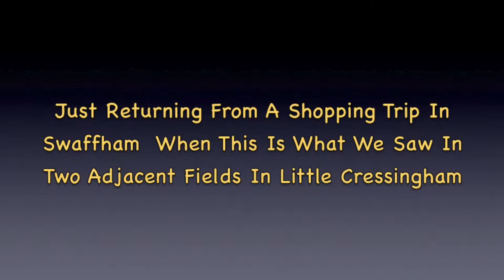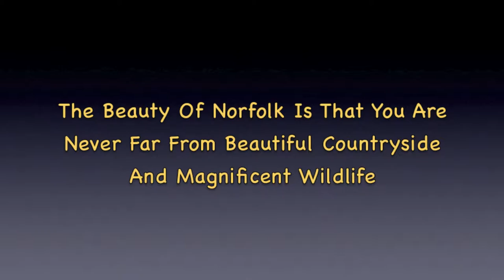Little Cressingham-Roe Deer, Hares, Partridge & a White Pheasant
Returning home to Watton from a shopping trip to Swaffham this is what we saw in two adjacent fields in Little Cressingham.